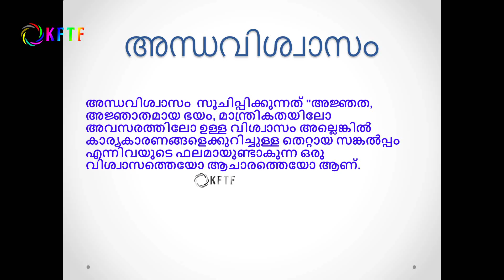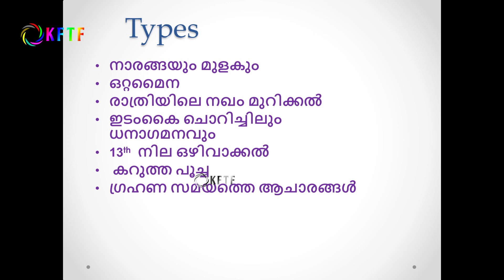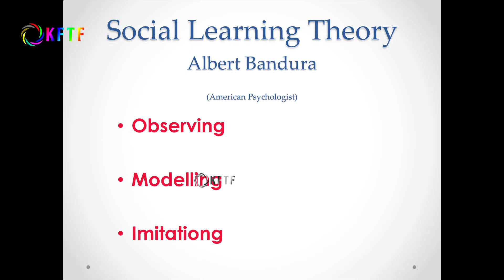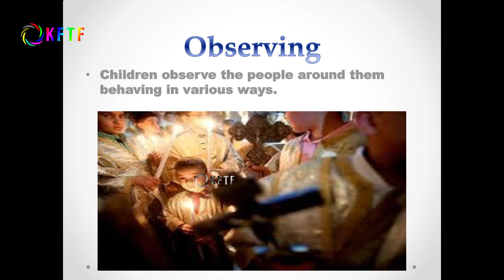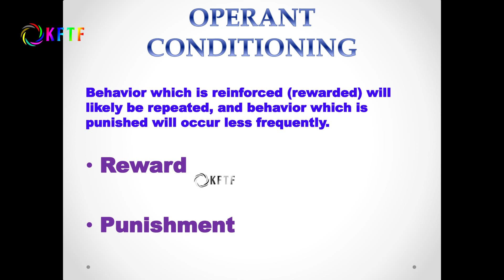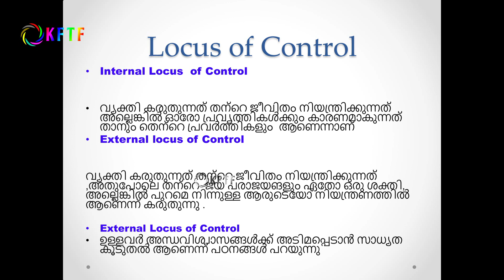അന്ധവിശ്വാസവും കുട്ടികളും | Dr Balu Kalathil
യുക്തിവാദി സംഘം പാലക്കാടിന്റെ ആഭിമുഖ്യത്തിൽ 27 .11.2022 ന് പാലക്കാട് കെ പി എം റീജൻസിയിൽ  സംഘടിപ്പിച്ച ഏകദിന സെമിനാറിൽ   "അന്ധവിശ്വാസവും കുട്ടികളും " എന്ന വിഷയത്തിൽ   ഡോ. ബാലു കളത്തിൽ  പ്രഭാഷണം നടത്തുന്നു .